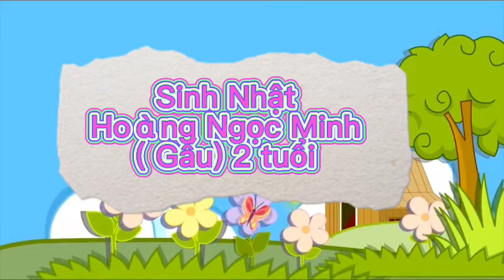sinh nhat Gau 2 tuoi